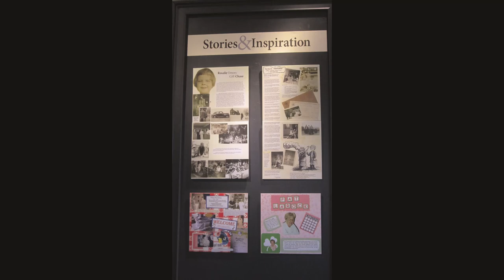Waterbury Women Exhibit trailer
"Waterbury Women - Stories and Inspiration" is an exhibit installed in the Steele Community Room at the Waterbury Municipal Center.  It was to open on March 26th.  Because the Municipal Center is closed, we would like to share it with you virtually.  This summer we will be posting selections from these stories for your enjoyment.  Once the pandemic is over, the exhibit will open and you will be welcomed to see it in its entirety.
Be safe and well,
Waterbury Historical Society